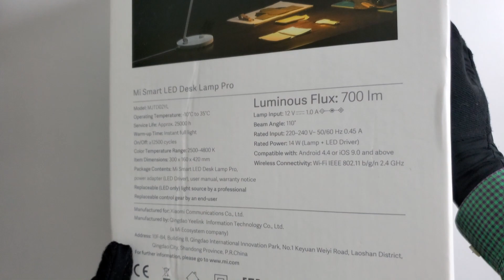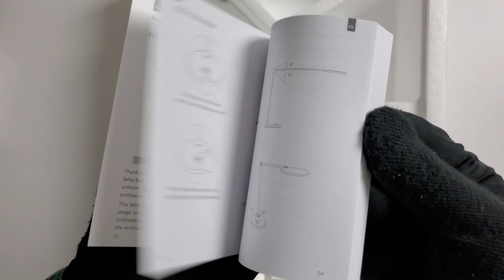Mi Smart LED Desk Lamp Pro Unboxing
Today we are unboxing beautiful and elegant Mi Smart LED Desk Lamp Pro. Enjoy!